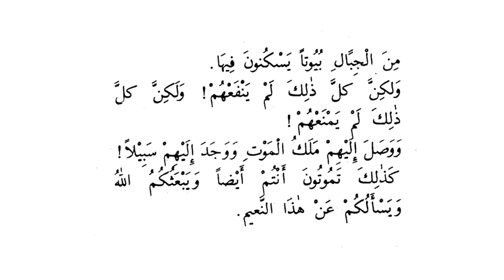قصص ا لنبيين حصه دوم ،سبق :نمبر41 نصيحة صالح / Qasas un nabiyyeen part 2Lesson no 41